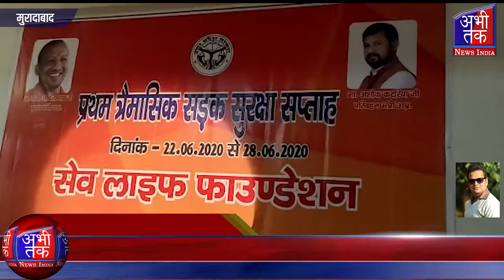सत्र 20 एवं 21 के प्रथम सड़क सुरक्षा सप्ताह का आयोजन किया जा रहा है | Abhi Tak News